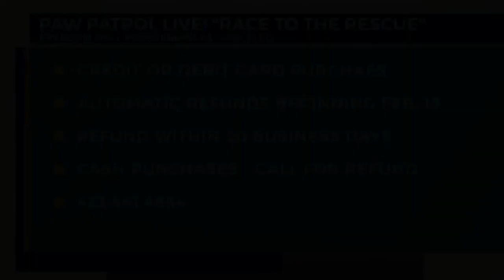Paw Patrol LIVE! cancels June performance at Freedom Hall due to pandemic